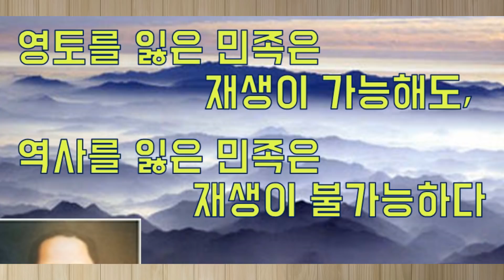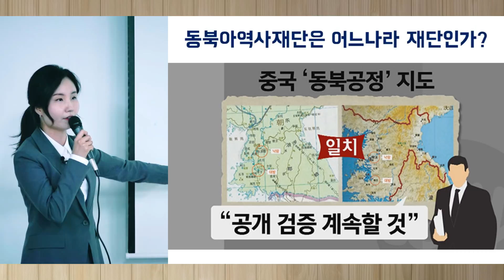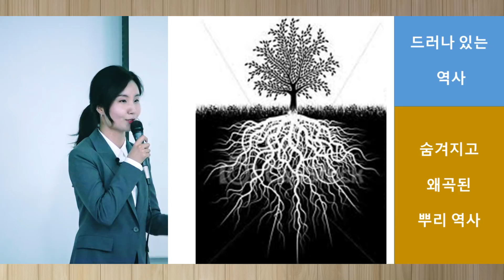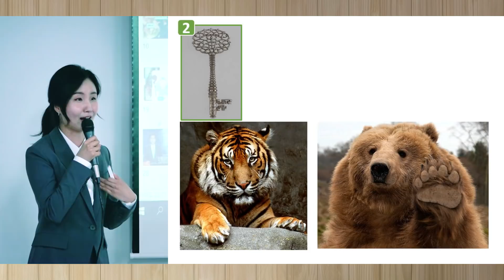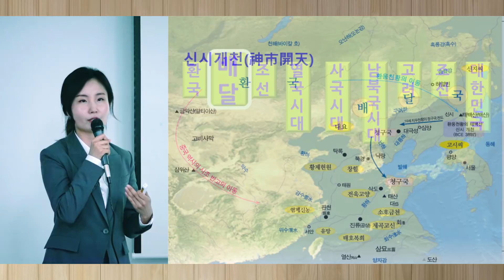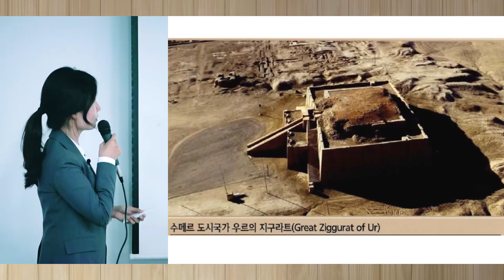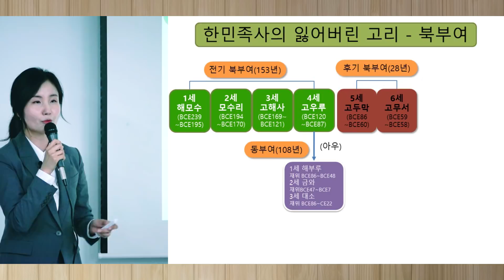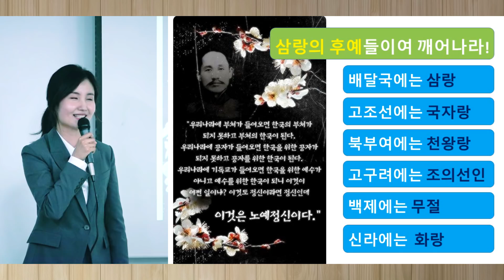대한사랑 역사특강, 동북아전쟁과 다시찾는 우리역사, 이주희 교육위원